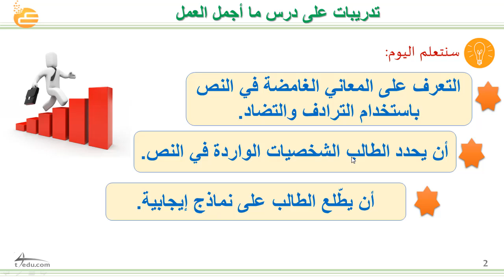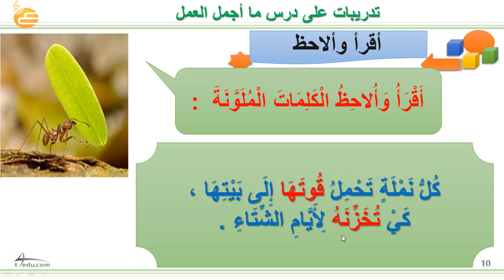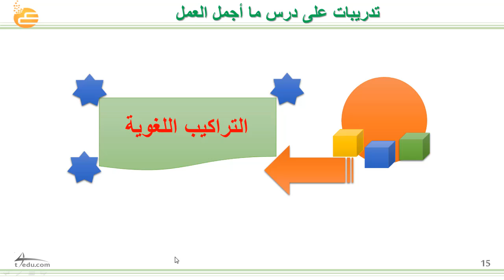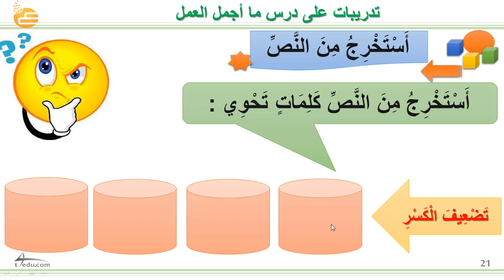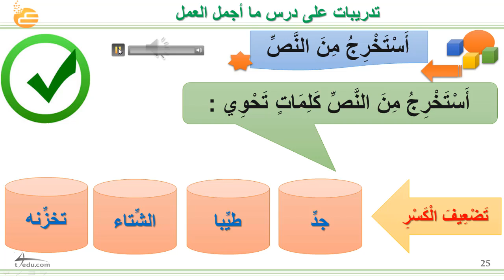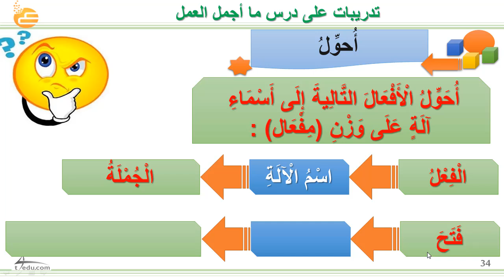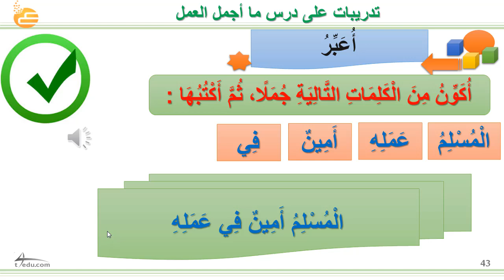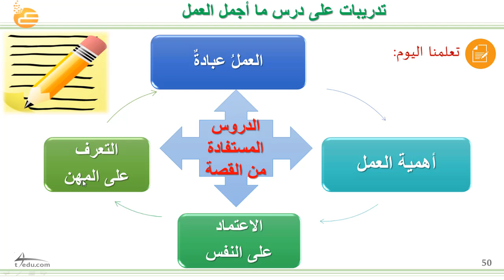تدريبات على درس ما أجمل العمل